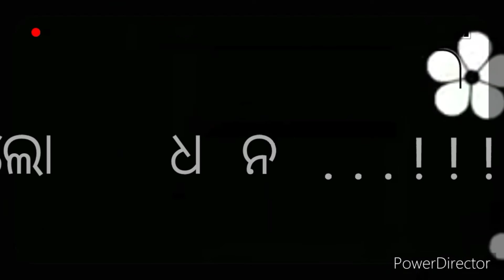New # Sambalpuri black screen status video || black screen Whatsapp status video